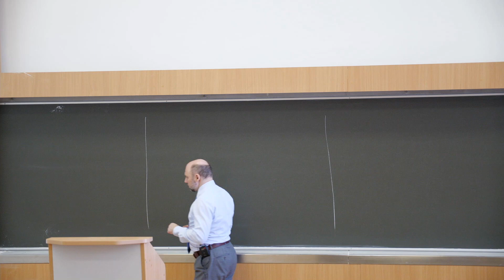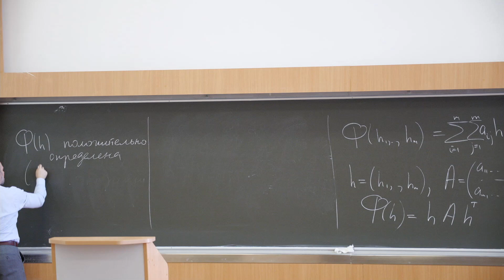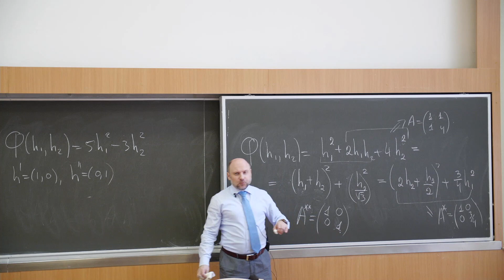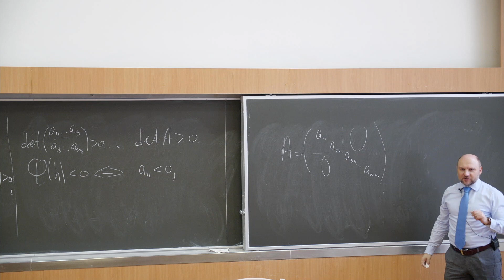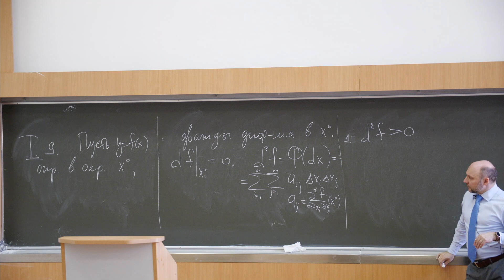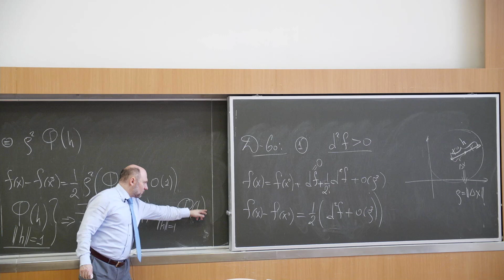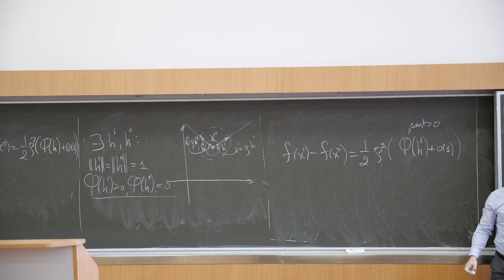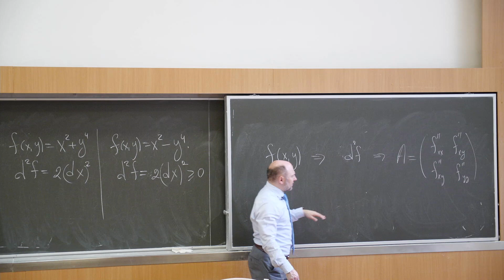Фомичев В.В. | Лекция 21 по Математическому анализу, 2024, весна| ВМК МГУ